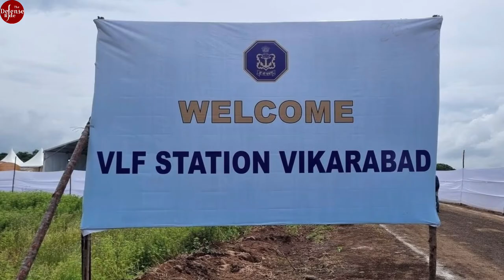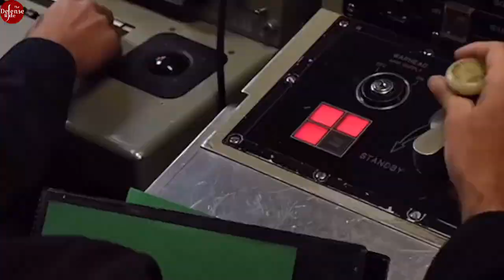India quietly launches its 4th Nuclear powered Ballistic missile Submarine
During ongoing de-escalation with China and a diplomatic dispute with Canada, India quietly launched its fourth domestically built nuclear-powered ballistic missile submarine, known as S-4*, which can carry nuclear missiles.

According to the Hindustan Times, Defense Minister Rajnath Singh launched the S-4* on October 16. The government did not widely announce the launch, instead issuing a statement about the minister inaugurating a Very Low-Frequency Naval Station in Telangana for communicating with strategic naval assets.

The addition of the S-4 will significantly strengthen India’s nuclear deterrence. However, with fewer than three operational submarines, maintaining continuous nuclear deterrence remains challenging.